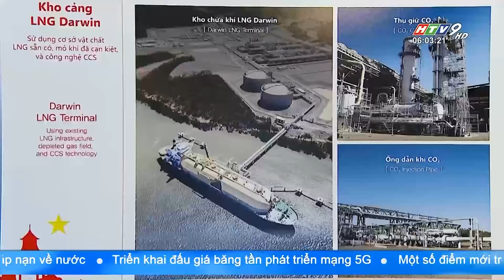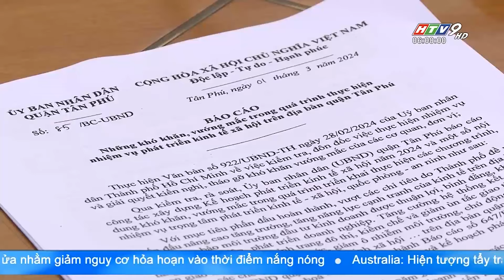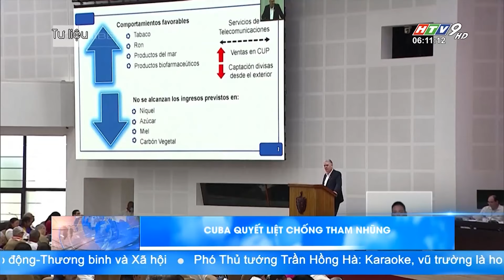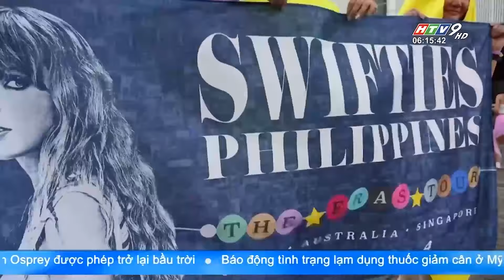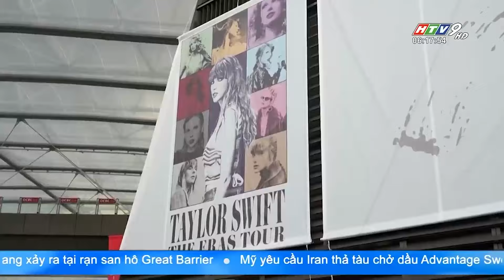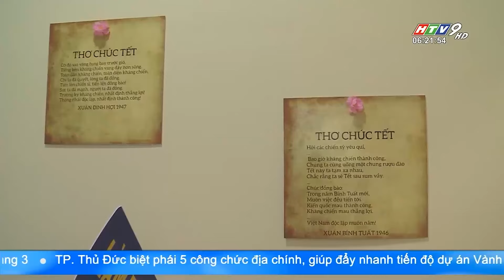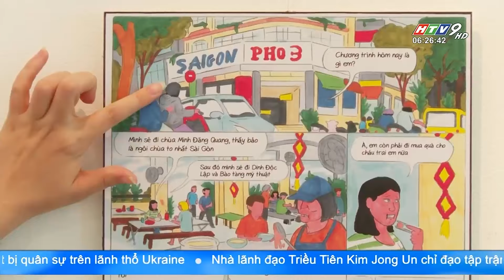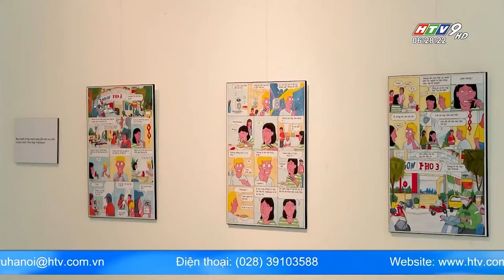Tin Buổi Sáng - Ngày 09/03/2024 - HTV Tin Tức Mới Nhất 2024